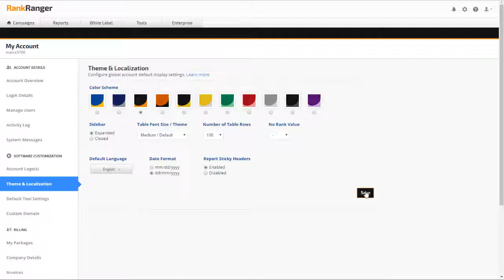How to Customize Platform Theme and Localization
Configure global account default settings including user interface color scheme, language, date format, number of table rows to display, and format for non-ranking keyword data in the Account Localization & Preferences screen.